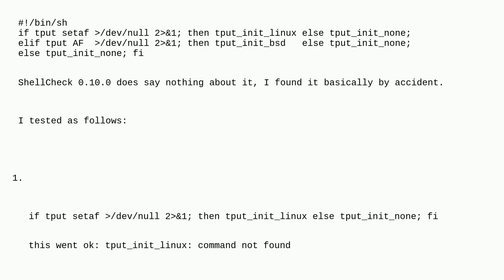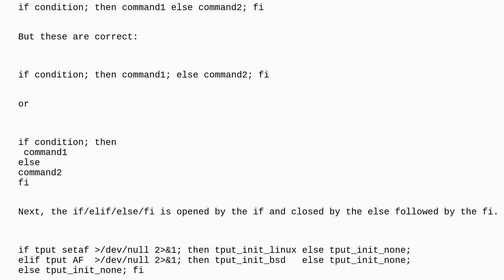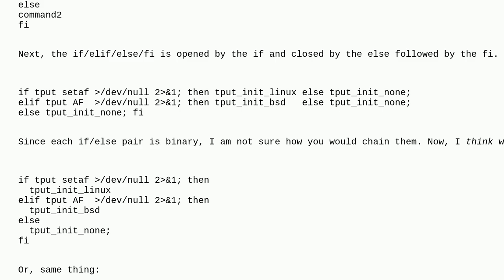Unix: ShellCheck does not detect error? How to fix my snippet?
ShellCheck does not detect error? How to fix my snippet?

A special thanks goes out to the community

  shellcheck posix syntax shell-script scripting